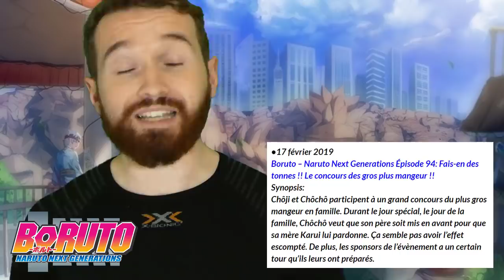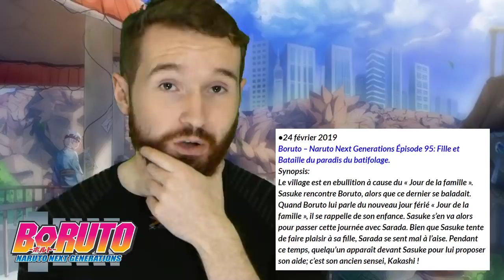SHIKADAI devient NUKENIN ?! 😰 (Boruto Preview)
Titre de la vidéo : 🔴 SHIKADAI DÉSERTE KONOHA ? KAKASHI AIDE SASUKE !! - PREVIEW BORUTO - EPISODE 94/97 [FR]

🔹 Snapchat : Ludo Hasha ( ludo.toupin )

🔻Partenariat

🔶 COLLABORATEUR 🔶